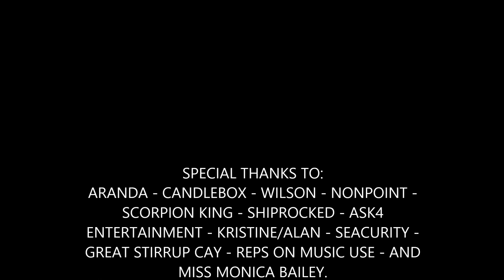Aranda and Candlebox Rock Great Stirrup Cay - Jan. 28, 2014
Video image montage of the liver performances delivered by Aranda and Candlebox for Tuesday on Great Stirrup Cay for Shiprocked 2014.